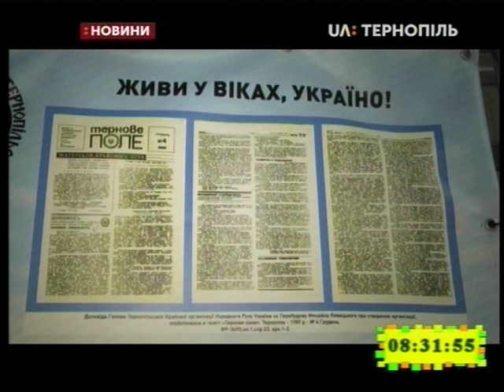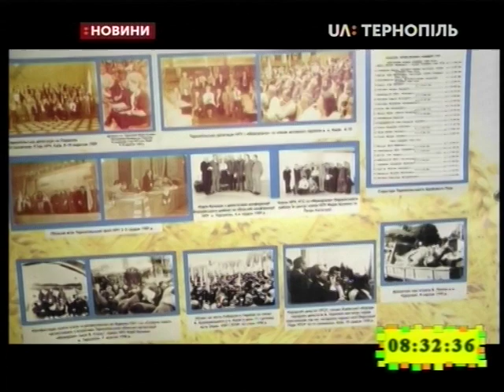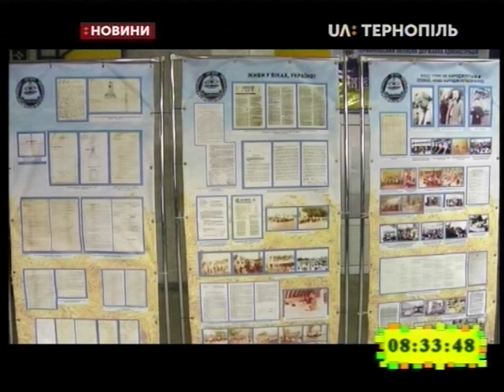22.01.2019. Новини. 8:30